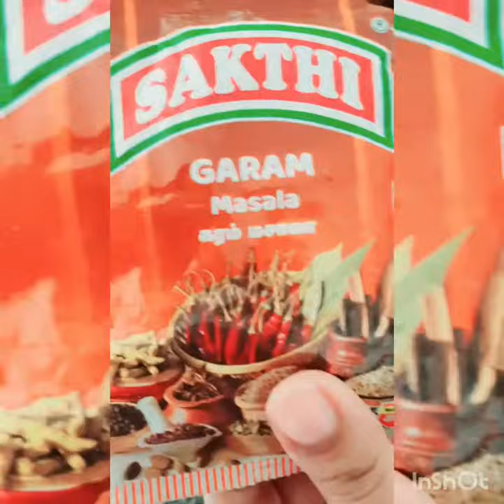Easy & quick mixed vegetable gravy 😋 in 10 minutes...